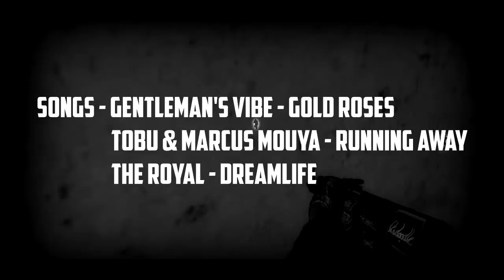CS GO Frag Movie By Pie Locks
Featuring:

Mike
St4ins
DeuceDropper02
llStealthyll
Pie Locks

Song 1 - The Royal - Dreamlife(Official Lyric Video)
Song 3 - Gentleman's Vibe - Gold Roses (ft. Anna Toth) (Prod. Azel North)